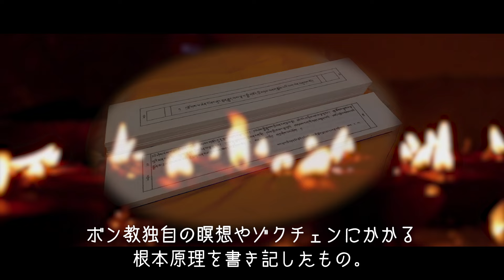世界最古のゾクチェン経典『シャンシュン・ニェンギュ入門』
▼2/15 Amazon発売
『シャンシュン・ニェンギュ入門』－世界最古のゾクチェン経典

箱寺 孝彦 （著）
単行本では初めて、チベットの「ボン教」の最重要経典『シャンシュン・ニェンギュ』の日本語訳を公開！

「シャンシュン・ニェンギュ」は「シャンシュンの聴聞相続」の意であり、ポン教独自の瞑想やゾクチェンにかかる根本原理を書き記したものです。

28年以上に渡ってゾクチェン瞑想を修行し続け、13年以上に渡り日本でゾクチェンの教えを伝授している著者が単行本としては初めて直訳による日本語訳で「シャンシュン・ニェンギュ」を紹介し、その内容を詳細に解説します。

▼意識の目覚めに役立つ情報を提供する
ナチュラルスピリット HP